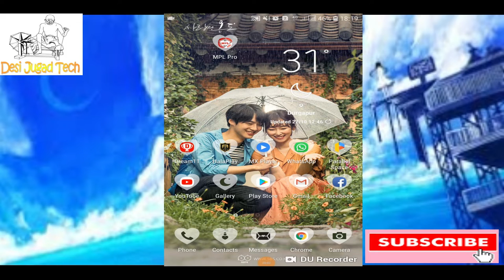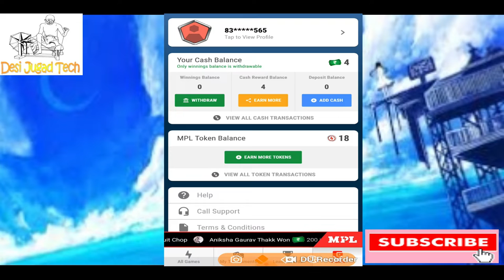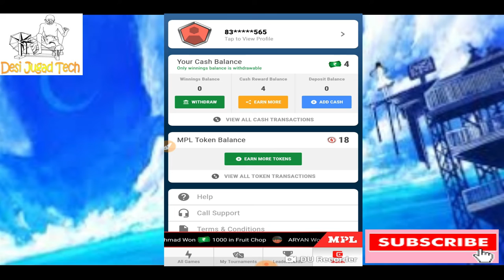মোবাইল গেম খেলুন আর জিতুন Paytm ক্যাস | Play Game and Get Unlimited Paytm Cash | MPL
Hi,
In this Video I want tell how to get unlimited paytm Cash
 Play Game and Get Unlimited Paytm Cash